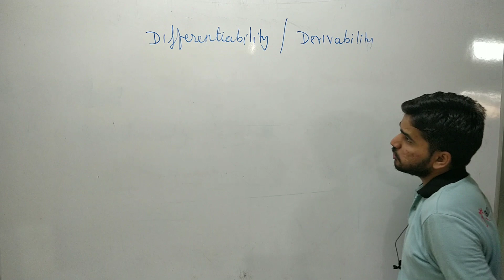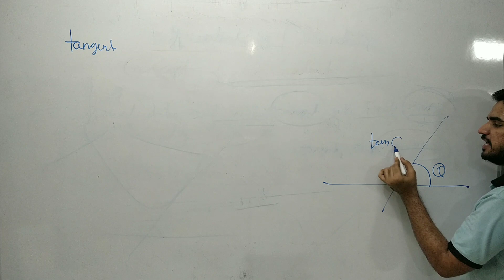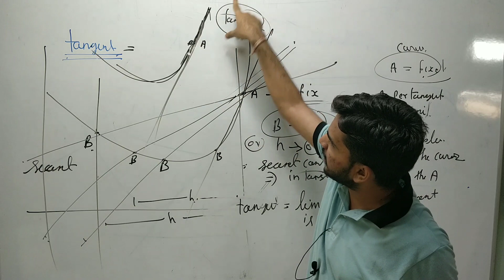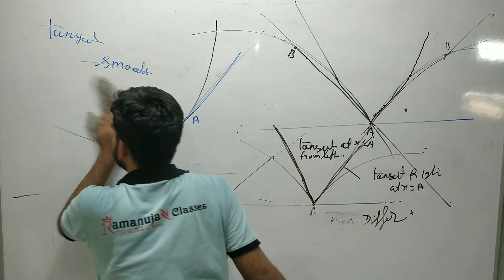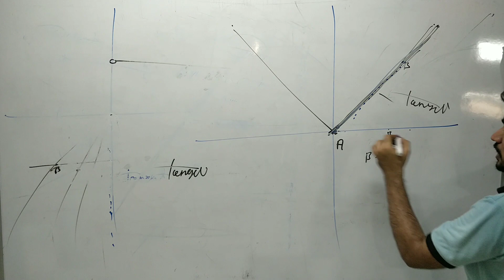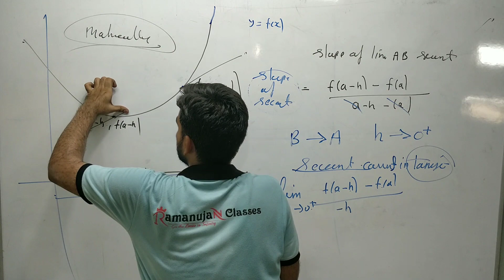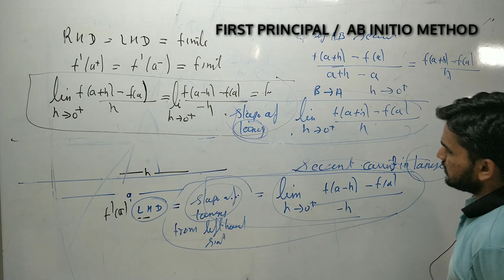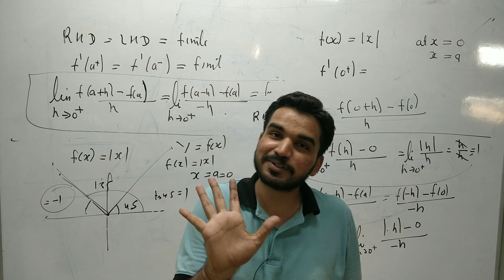CLASS-12 CHAPTER-05, DIFFERENTIABILITY LECTURE -1, CONCEPT OF DIFFERENTIABILITY || JEE MAIN & ADV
In this lecture we discussed about Concept of Differentiability .Geometrical meaning of derivative ,Physical meaning of derivative, first principal law . Differentiability ., Zero level to advance level

Group for mathematics students for best quality of content